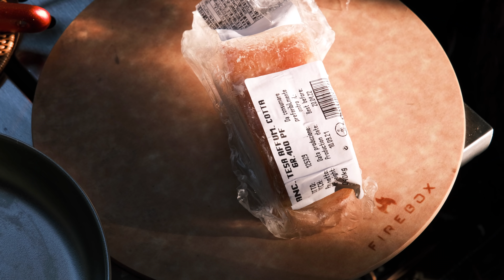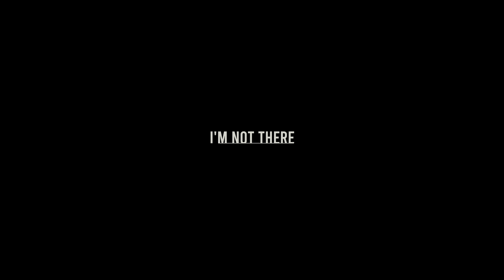화목난로 하나로 충분했던 동계 차박 캠핑 / 브이타프 / 캠핑요리 / 디스커버리4 차박 / Relaxing Camping ASMR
camping gear 캠핑 용품
디스커버리4 랜드마크
헬리녹스 택티컬 브이타프
와일드와일드웨스트 X스토브 사이드뷰
그랑스포스 415
camping food and drinks 캠핑 음식
가평 잣 막걸리
감자전과 숯불닭갈비 by 유명숯불닭갈비